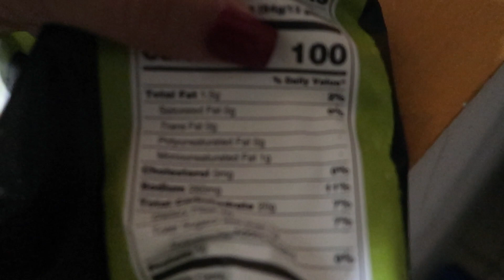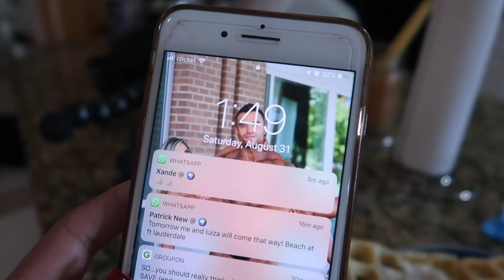VOU ESTRAGAR A PREPARAÇÃO DELE?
Instagram Cabeleleira : @vemprave